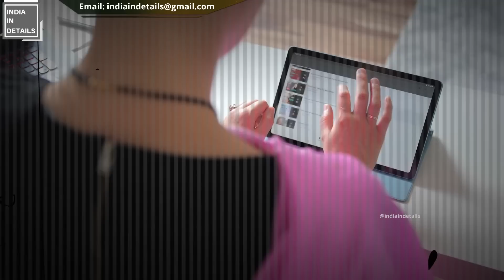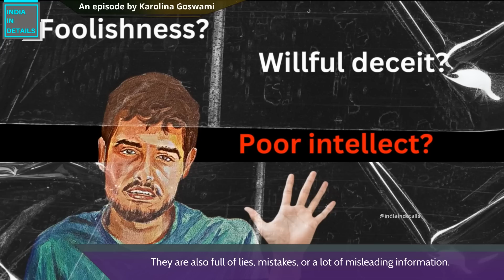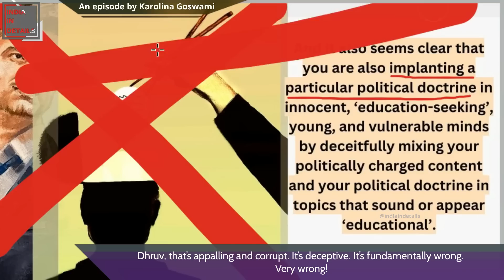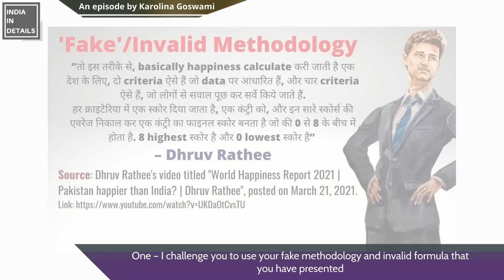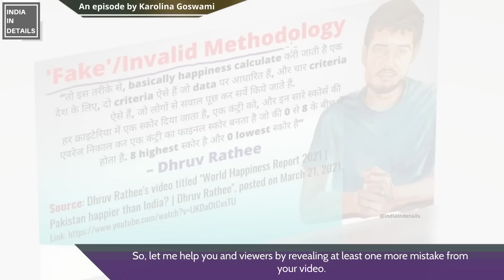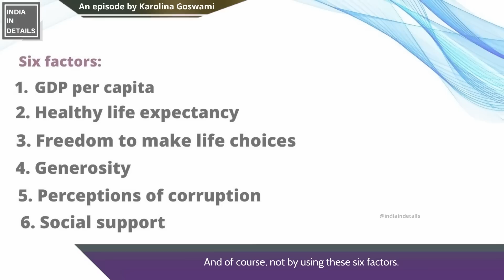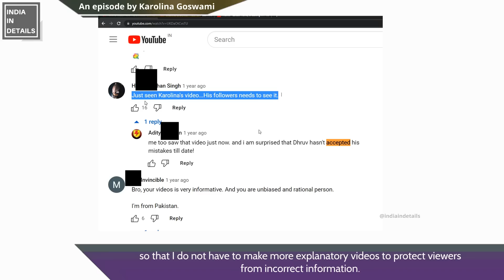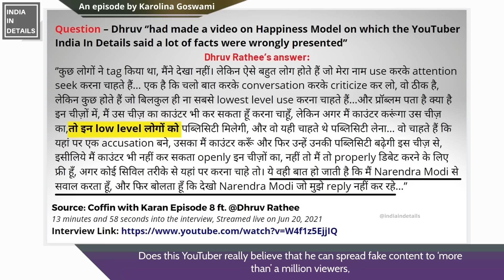'Open challenge' to Dhruv Rathee | Big Expose Part-3 | Karolina Goswami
Dhruv Rathee, if you do not apologize to viewers for lying and presenting fabricated content to them, and if you do not admit to all your mistakes or lies in your video that I fact-checked, then eventually, I will have no choice but to start fact-checking more videos on your channel, so that I, as a fellow content creator, do what I can to protect viewers...
(World Happiness Report 2023 will be out soon, and that's why this video is very important.)